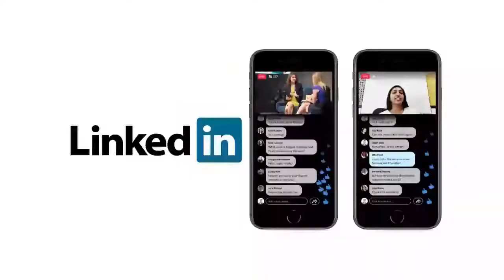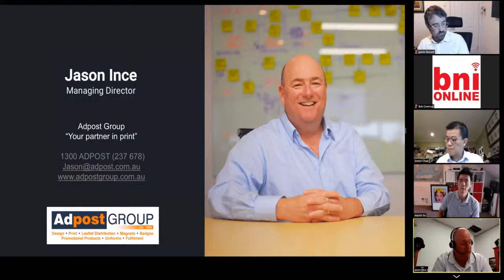Video Meetings That Get Results (During COVID-19)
What's Virtual Networking? For Bob Greenup Executive Director of BNI Sydney Central & South Regions, it's business as usual. Bob talks about his amazing results of pivoting the organisation & 100's of business owners (usually dependant on face-to-face interactions), now operating their networking group via Zoom.